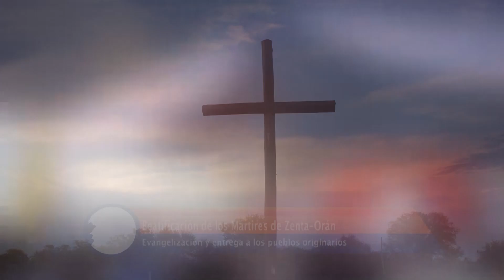Beatificación de los Mártires de Zenta (Entrevista a Mons. Luis Scozzina)